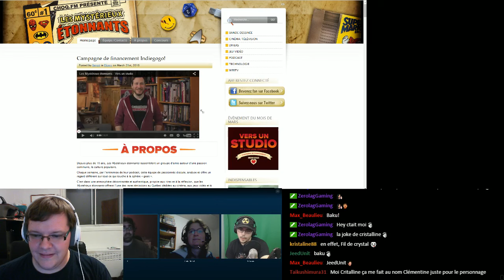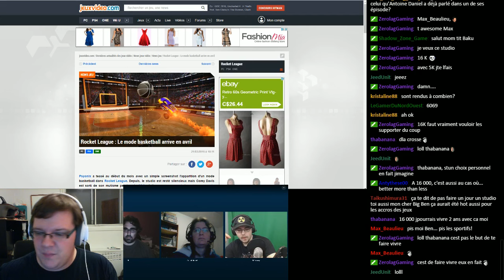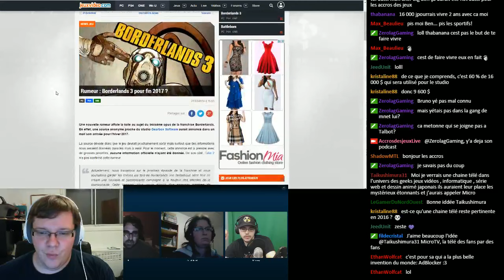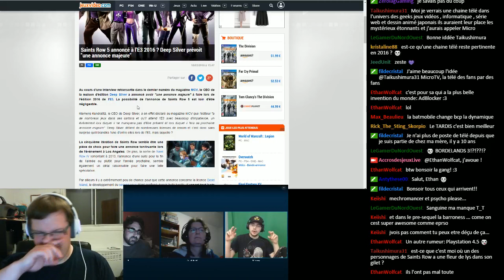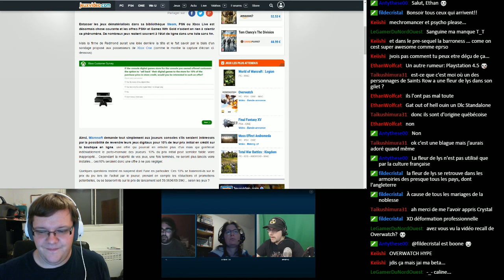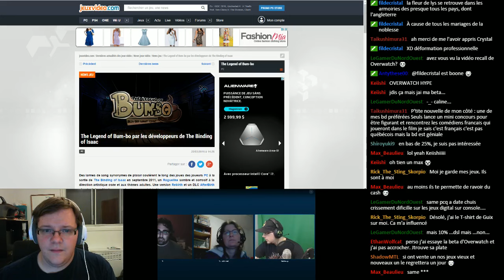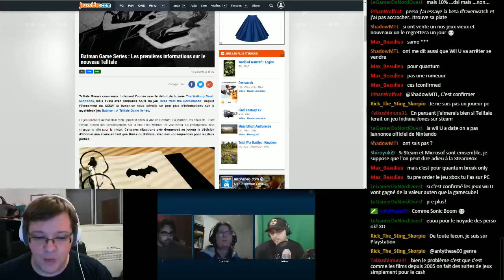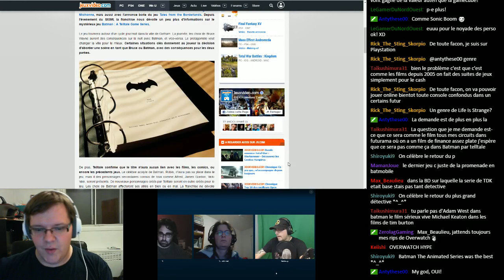Podcast des Accros: Les jeux Steam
Cette semaine:

On reçoit Phil du Geekfest Montréal 2016 pour discuter de l'évènement.

On jase de plusieurs rumeurs concernant la wii u

On discute de jeux steam.